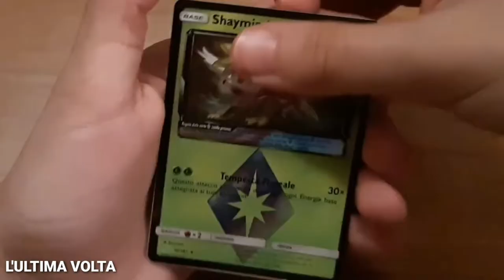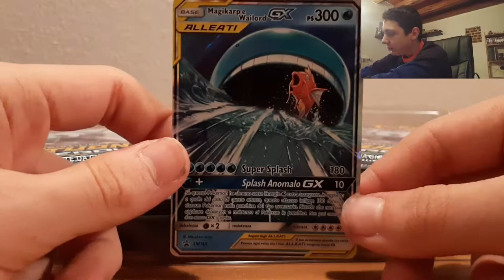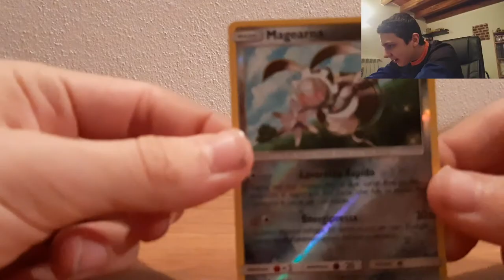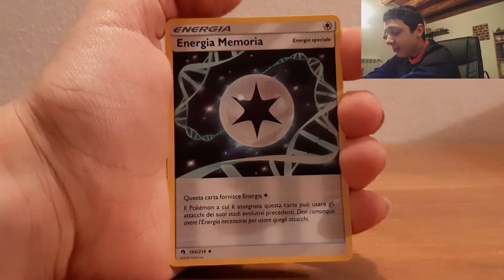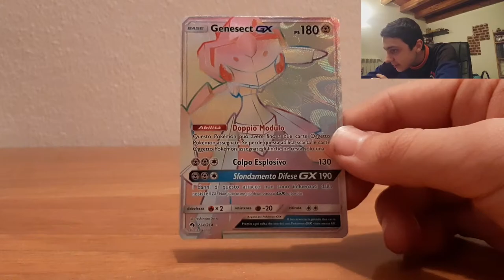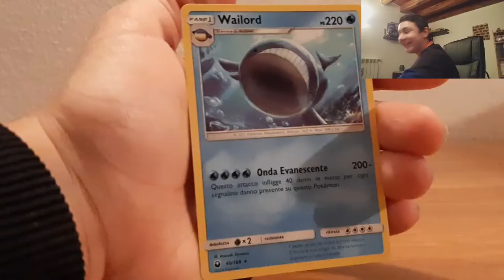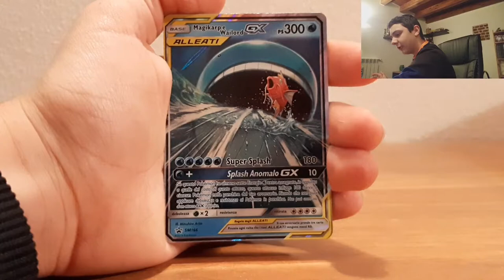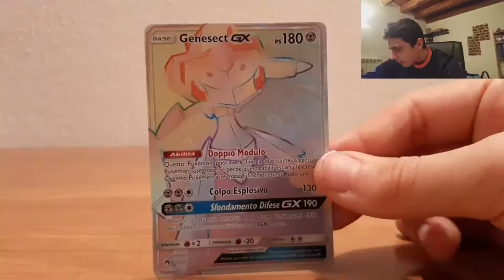E ANCORA UNA VOLTA... - Unboxing Collezione Splash Anomalo GX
Incredibile signori. Ricordate che domani caricherò un video annuncio sul canale...